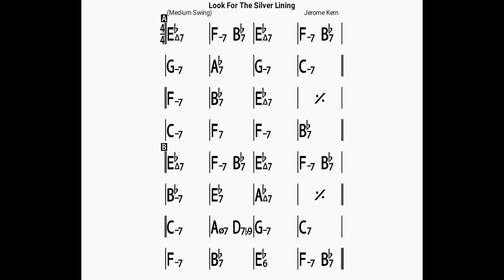Look For The Silver Lining(no piano)backin track/bpm100